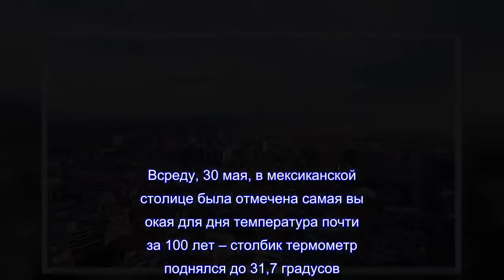В Мексике объявили режим ЧП из-за аномальной жары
Всреду, 30 мая, в мексиканской столице была отмечена самая высокая для дня температура почти за 100 лет – столбик термометра поднялся до 31,7 градусов.В 1919 году этот показатель был отмечен на уровне 31,2 градуса, сообщает канал Televisa.Медики рекомендуют в этих условиях запастись питьевой водой и не находиться долго на открытом воздухе.